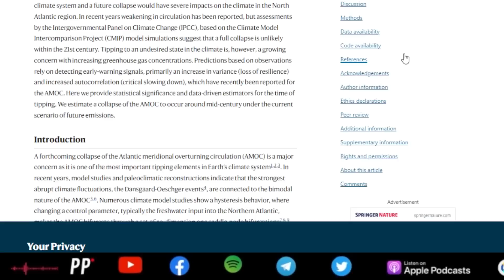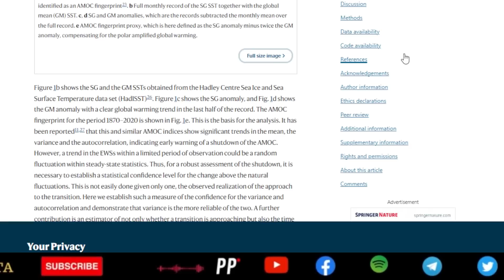Científicos aseguran se aproxima el COLAPSO de las CORRIENTES del GOLFO | PP en Vivo